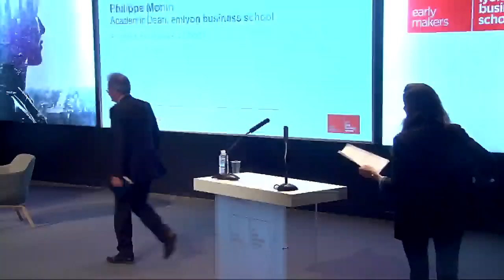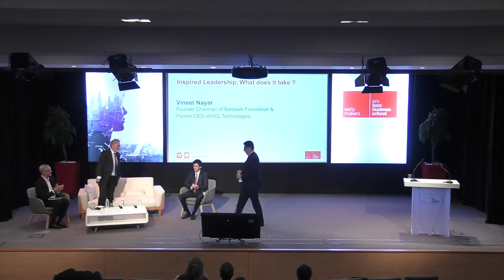Conference : Inspired Leadership, what does it take ?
Meet Vineet Nayar, One of the world's most acknowledged CEO, Management Guru and Bestselling Author.